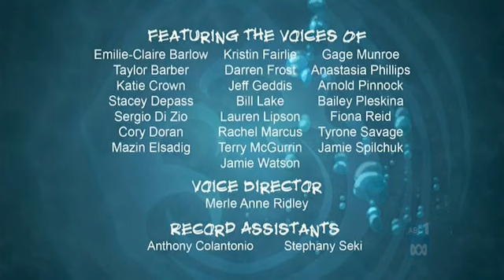Stoked S01 E24 A Prank Too Far 8Nc4tKpmlBk